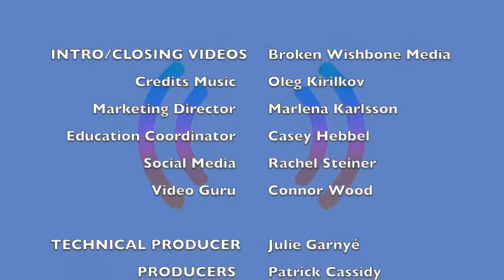STUDIO TENN TALKS ~ Special Guest STEVEN PASQUALE ~ Hosted by Patrick Cassidy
Join us as we speak with Drama Desk Nominee and Lucille Lortel Award winner STEVEN PASQUALE about his multi-faceted Broadway, television and film career. Live broadcast on Tuesday, June 28, 2022 - at 5pm Pacific / 7pm Central / 8pm Eastern